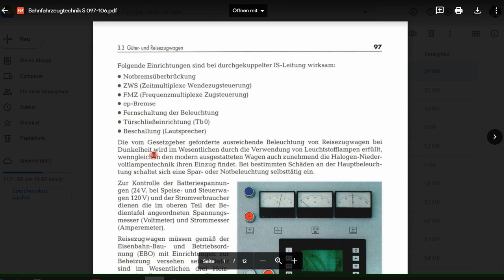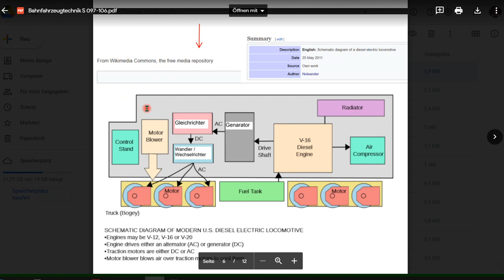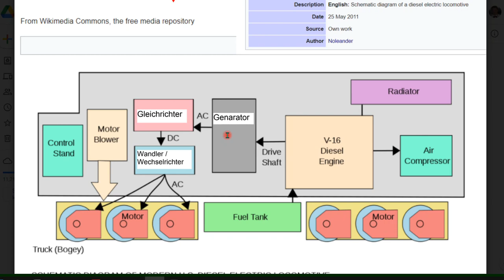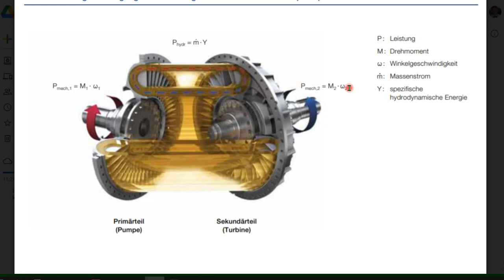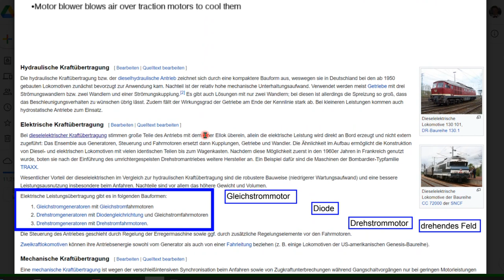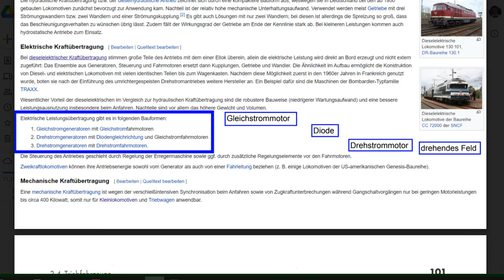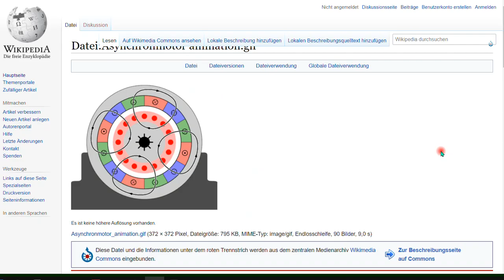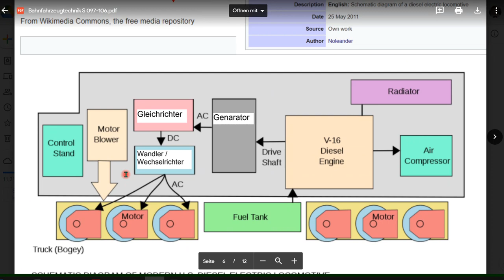Grundwissen Bahn: S. 100, Dieselelektrischer Antrieb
Bitte, helfen Sie uns Endlich wieder (Sapere aude!). Hier der Link zum Script

Björn Köhler